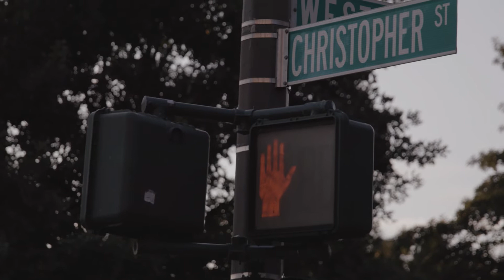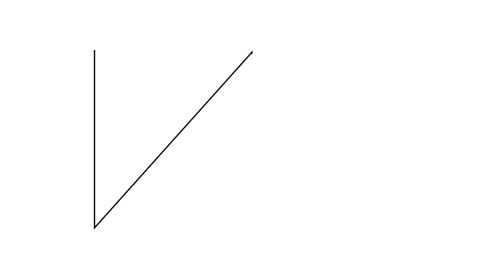“Flint Water Meets the Mighty Hudson” by Pope.L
On a summer night in August, Pope.L and team surreptitiously poured water from Flint, Michigan into the Hudson River in advance of his upcoming exhibition at the Whitney, “Pope.L: Choir.” The performance continues the artist’s investigation of water, and is related to his “Flint Water Project” (2017) in which he bottled water from Flint and turned the bottles into a series of art objects, calling attention to the contaminated water in the city and the need for safe water everywhere.

Pope.L: Choir is on view starting October 10.

Best known for enacting arduous and provocative interventions in public spaces, Pope.L’s work addresses issues and themes ranging from language, gender, and race, to social struggle and community. For more information about his simultaneous presentations at the Whitney Museum, MoMA, and the Public Art Fund,